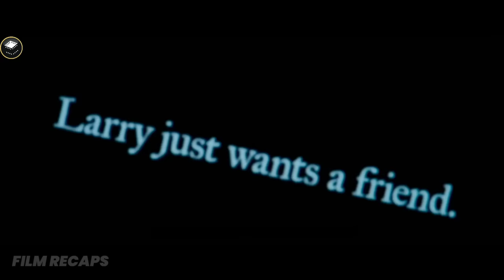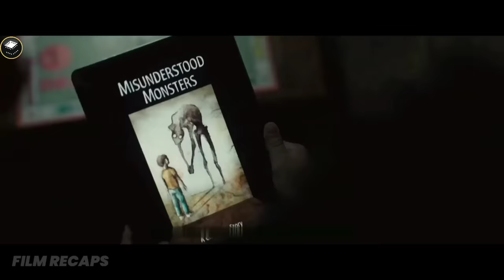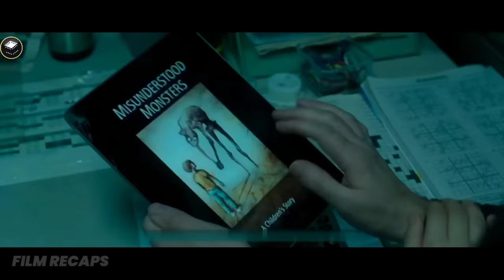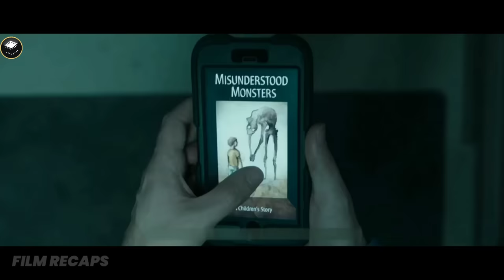This Monster Will Chase A Loner Who Spends All Their Time With Gadgets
This Monster Will Chase A Loner Who Spends All Their Time With Gadgets |Movie Recap| Come Play (2020)